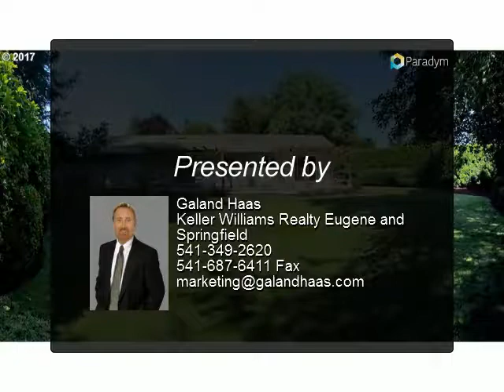3360 ADMIRAL ST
Pride of ownership shows! Delightfully updated home on well-sized lot sits in low-traffic culdesac off dead-end st. New carpet, interior paint, blinds, vinyl windows & heat pump. Hardwood flrs. Bathrooms w/ new tile, sinks & vanity. Combined kitchen+dining rm. Living rm w/ gas fireplace. Master bedroom w/ slider. Nicely landscaped, sprinklers, fenced yard, large deck & beautiful tree view. Located less than 2 miles to schools & stores.

Presented By:
Galand Haas, Keller Williams Realty Eugene and Springfield